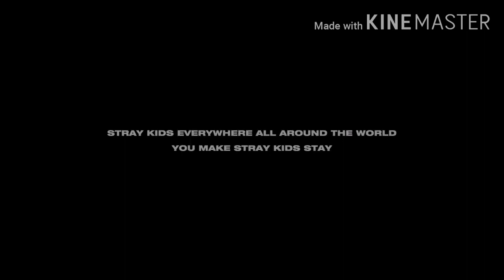STRAY KIDS BACK DOOR Arabic sub / أغنية ستراي كيدز الجديده الباب الخلفي مترجم بالعربي